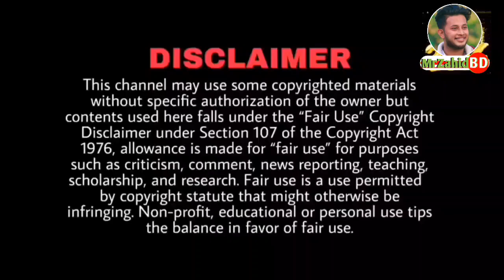হি ন্দু দে র মামলায় ব্যারিস্টার সুমন | Barrister Sumon news